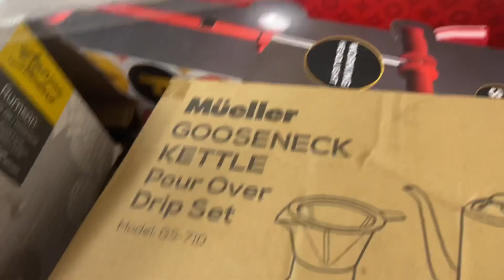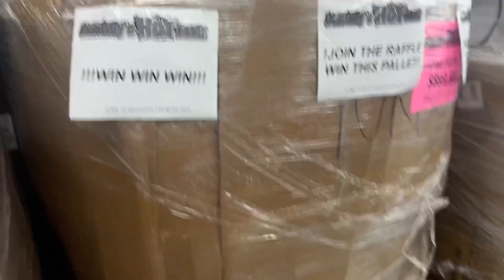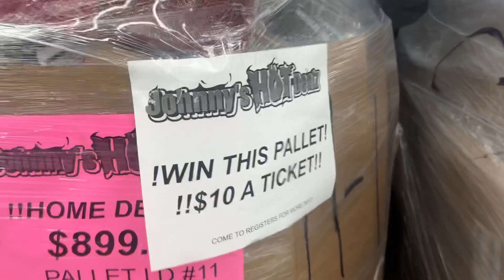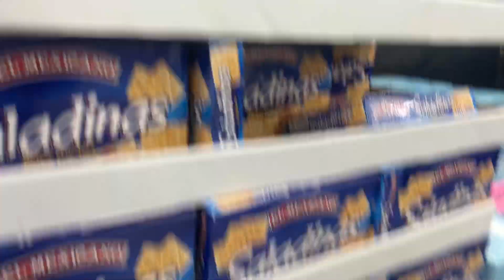UN DIA DE $1 EN USA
Tenemos tiendas en

8963 Sierra ave Fontana CA

4590 State rd Bakersfield ca

49-765 Cesar chavez st Coachella